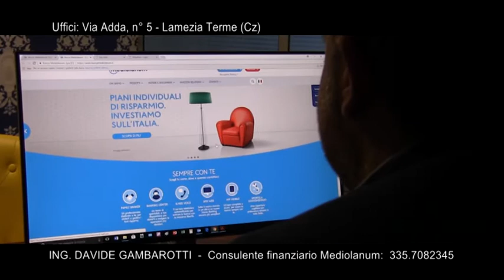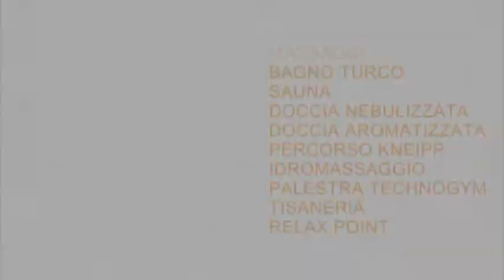RASSEGNA STAMPA del 5 Dicembre 2017